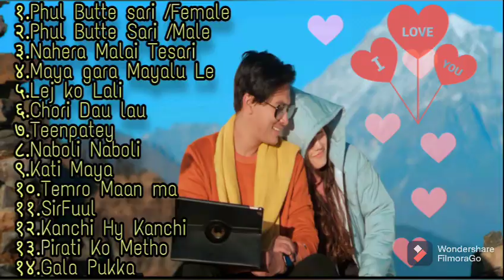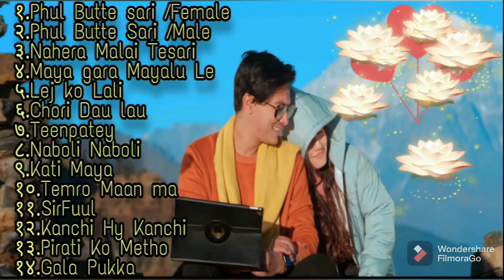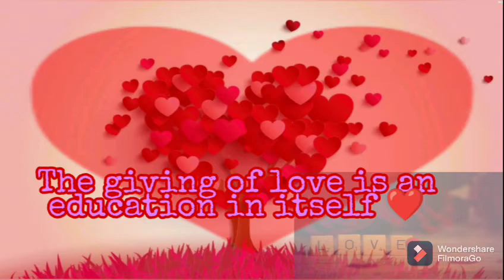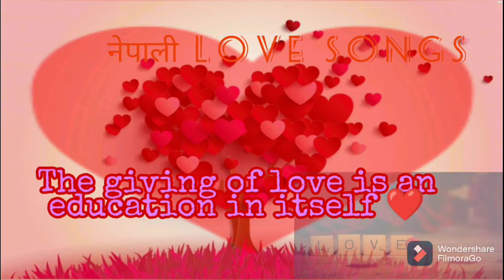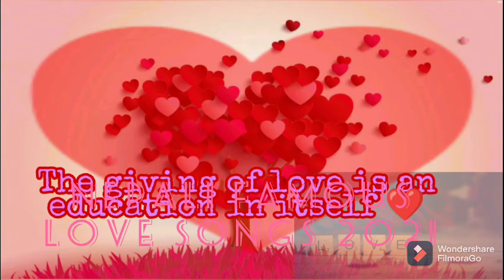Nepali Romantic Love Songs Collection Valentines Day Special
Hi.. Namaste,

We will remove your content as soon as possible.